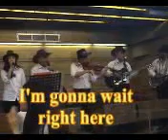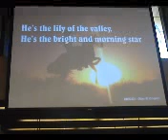He Is My Rock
Peringatan kenaikan Tuhan Yesus 2015